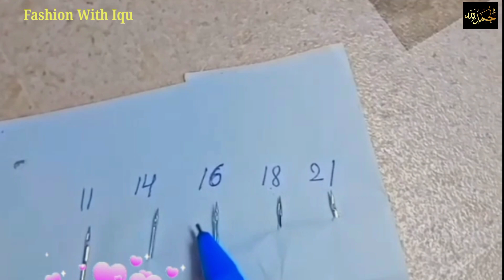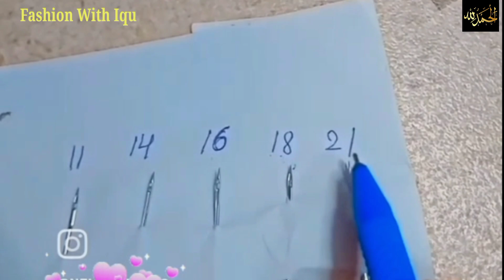Amazing sewing 🪡🧵 tips & tricks | 💯4 Important Sewing Secrets That Will Make You a Professional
Hi everyone!
Ways Fashion with iqu
is always there to support sewing beginners with good sewing tips and tricks with easy-to-understand tutorials.Easy Ways to Sewing Sleeves With Lace
Great Information On Sewing That You Need To Know
Today, Ways Fashion with iqu will guide you amazing Sewing Tips and Tricks that will change a seamstress's life for the better.
I love your nice comments and read them with all my soul:)

sewing
12sewing tips
sewing ideas
start sewing
hand sewing tips
beginner sewing
diy sewing